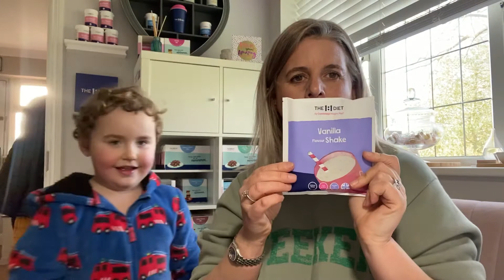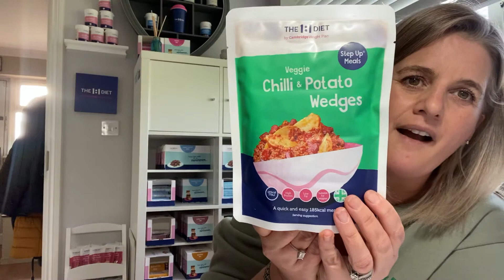Free BMI Check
If your due a medical soon and worried you are carrying a little extra weight ~ get in touch & lets see what we can do.

Together we can get you feeling better and healthier.

Book a free, no obligation consultation and BMI check today x